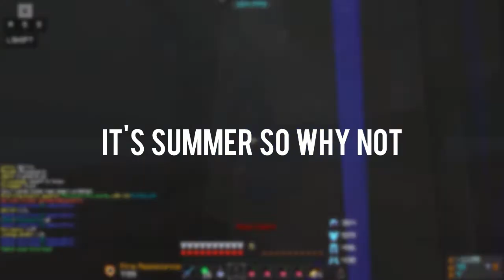Introducing PvPLounge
✗ PvP Lounge in beta!

✗ Pack: Ask